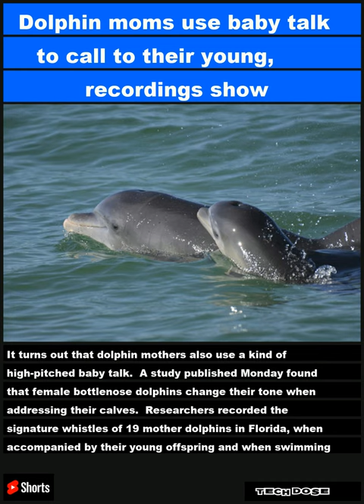Dolphin moms use baby talk to call to their young, recordings show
It turns out that dolphin mothers also use a kind of high-pitched baby talk.  A study published Monday found that female bottlenose dolphins change their tone when addressing their calves.  Researchers recorded the signature whistles of 19 mother dolphins in Florida, when accompanied by their young offspring and when swimming alone or with other adults.